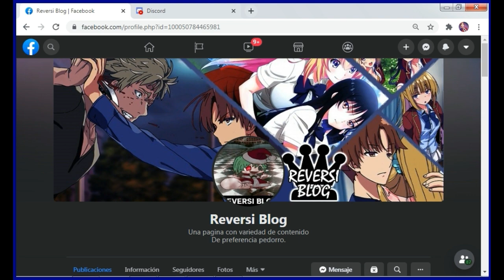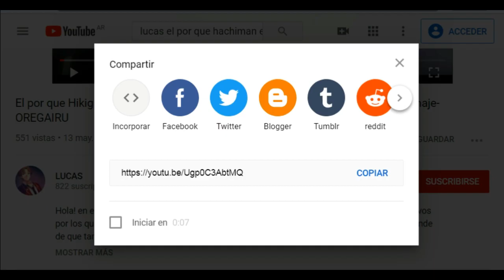¿Quién es el Alumno de la Habitación Blanca? Parte 1- Youkoso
¡¡Hola!!... Después de tanto tiempo vuelvo con este vídeo relacionado al misterioso alumno de la Habitación Blanca. Menciono a los nuevos alumnos de primer año y las probabilidades que tiene cada uno de ser esa persona que entró a la escuela para expulsar a Kiyotaka.
  Espero que disfruten viendo el vídeo, tanto como yo disfruté haciéndolo. Gracias por leer hasta el final.